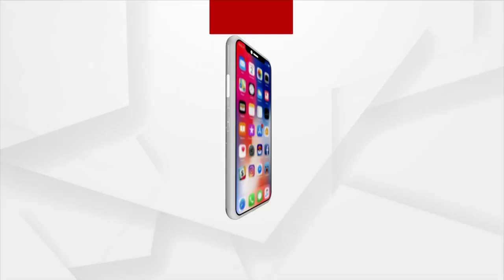Congress Stunned Another Leader R P N Singh Quits For BJP | Congres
ଭାଜପାରେ ଯୋଗଦେଲେ କଂଗ୍ରେସର ବରିଷ୍ଠ ନେତା ଆରପିଏନ ସିଂ । କୁଶୀନଗଡର ପଦରନା ରାଜ ପରିବାରରୁ ଆସିଥିବା ତଥା ପୂର୍ବତନ କେନ୍ଦ୍ର ମନ୍ତ୍ରୀ ଆରପିଏନ ସିଂହ ମଙ୍ଗଳବାର ନୂଆଦିଲ୍ଲୀ ସ୍ଥିତ ବିଜେପି ମୁଖ୍ୟାଳୟରେ ଉତ୍ତରପ୍ରଦେଶର ନିର୍ବାଚନ ପ୍ରଭାରୀ ତଥା କେନ୍ଦ୍ର ମନ୍ତ୍ରୀ ଧର୍ମେନ୍ଦ୍ର ପ୍ରଧାନଙ୍କ ଉପସ୍ଥିତିରେ ବିଜେପିର ସଦସ୍ୟତା ଗ୍ରହଣ କରିଛନ୍ତି ।